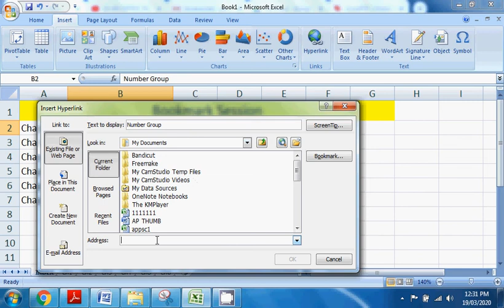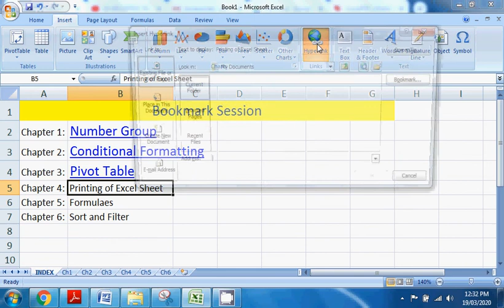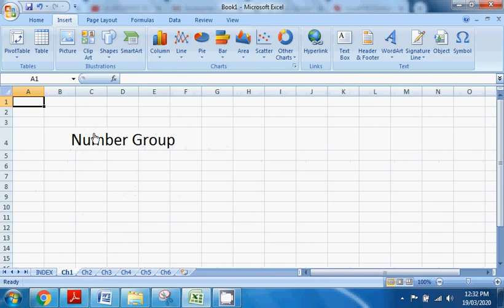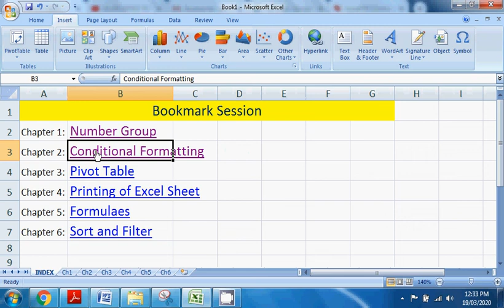BOOKMARK IN EXCEL || PREPARE INDEX SHEET IN EXCEL || TELUGU|| HYPERLINK & BOOKMARK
HOW TO PREPARE INDEX SHEET IN EXCEL